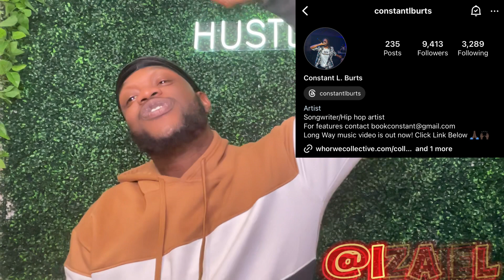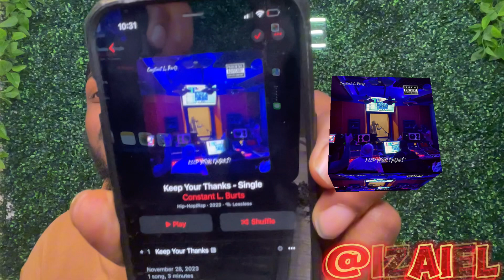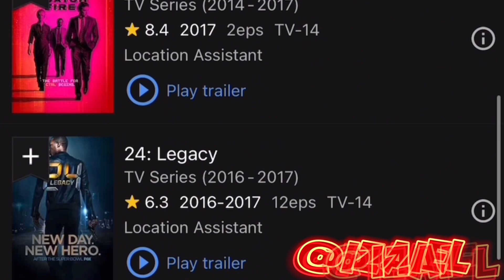Keep Your Thanks - Constant L. Burts • Izaiel Reaction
Keep Your Thanks - Constant L. Burts